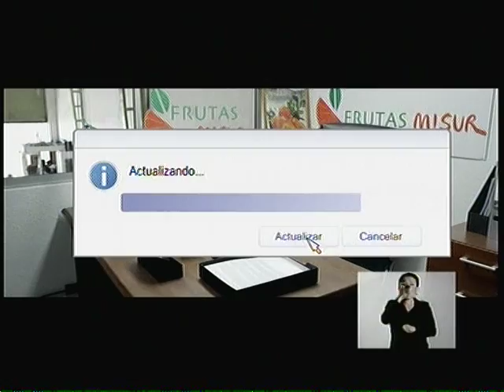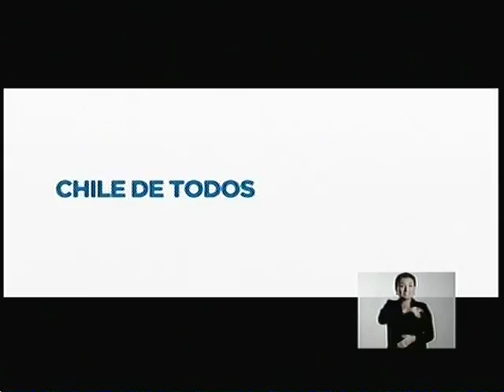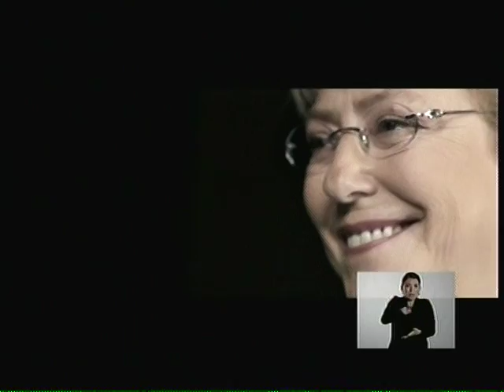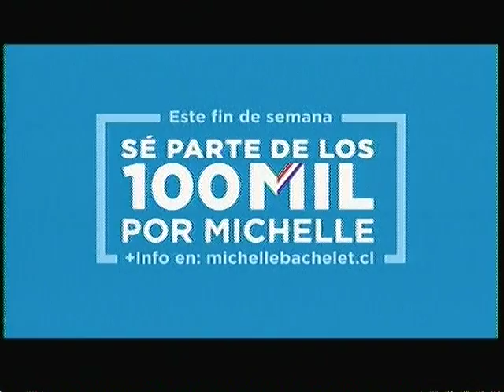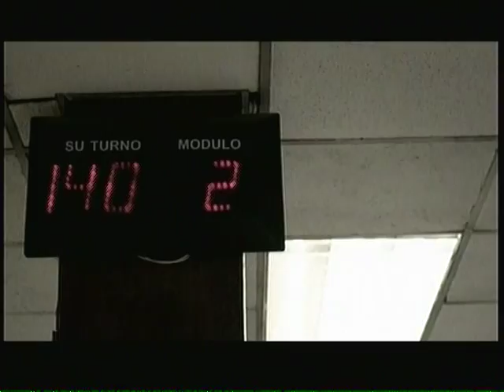CHILE FRANJA PRESIDENCIAL MICHELLE BACHELET Y EVELYN MATTHEI 07 12 2013